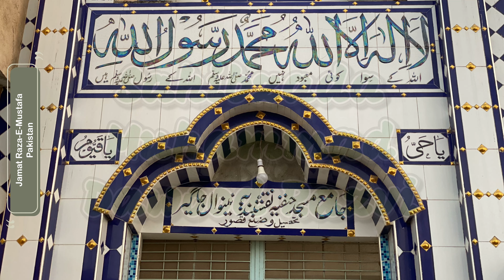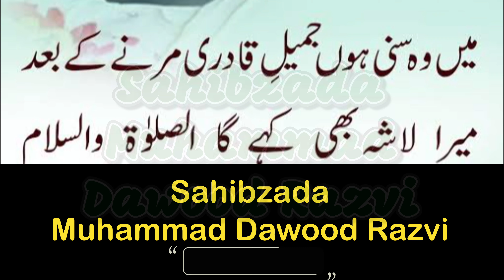مولانا محمد اکرم رضوی شہید علیہ الرحمہ کی جائے شہادت اور وہ مسجد جہاں آخری خطاب فرمایا۔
آپ بھی زیارت کریں۔
(4ربیع الاول یوم شہادت رضوی شہید رحمتہ اللہ علیہ)